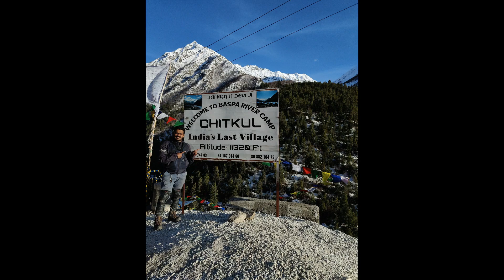Tour of Spiti - Day 4 | Chitkul - The last village of India| BeyondTarmac | FreebirdDiaries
Another sunny day and finally we start the actual adventure on one of the world's most treacherous roads!! Today we leave RampurBushair and plan on riding to Sangla and then to Chitkul post which we take refuge in the beautiful Kinner Camp!
Joins us through the beautiful twisties and the scenery..